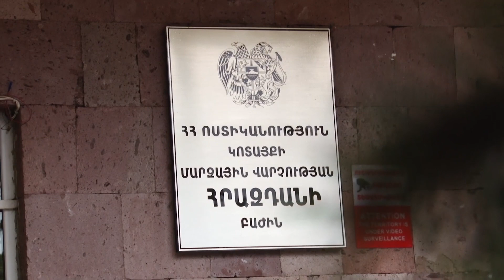Դանակահարություն՝ ճանապարհը չզիջելու պատճառով․ Հրազդանի ոստիկանների բացահայտումը